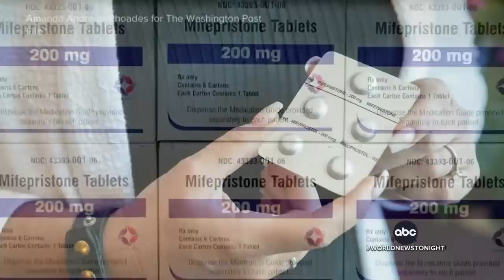Battle lines drawn over the abortion pill, Mifepristone | WNT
Two competing judicial rulings, one in Washington state and one in Texas could lead to a showdown at the Supreme Court.